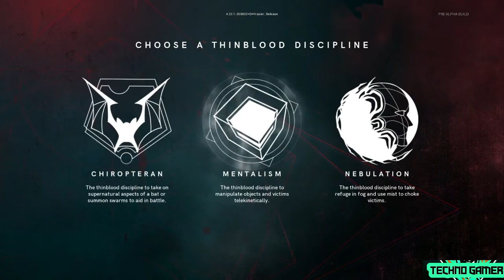Vampire The Masquerade Bloodlines 2 Ps5 Official Trailor 2021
Vampire: The Masquerade – Bloodlines 2 is an upcoming action role-playing video game developed by Hardsuit Labs and published by Paradox Interactive. Part of the World of Darkness series, the game is based on White Wolf Publishing's tabletop role-playing game Vampire: The Masquerade and is the sequel to the 2004 video game Vampire: The Masquerade – Bloodlines. The story follows a human in 21st-century Seattle, who is killed and revived as a thinblood vampire with relatively weak vampiric abilities.

Bloodlines 2 is mainly played in a first-person perspective, alternating to third-person for contextual activities. The player assigns their character one of three thinblood disciplines—unique and upgradable powers—before later joining one of five Full-blood clans. The game is planned for release in 2021 for Microsoft Windows, PlayStation 4, PlayStation 5, Xbox One, and Xbox Series X/S.